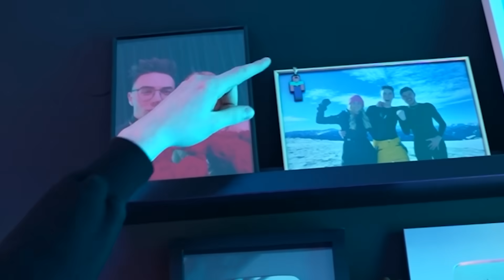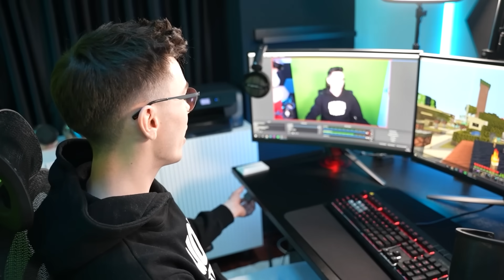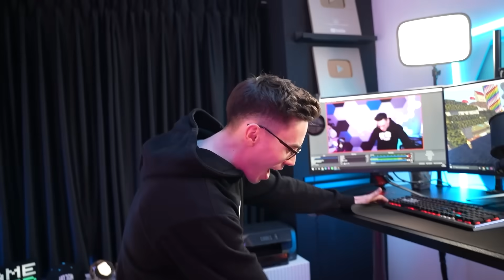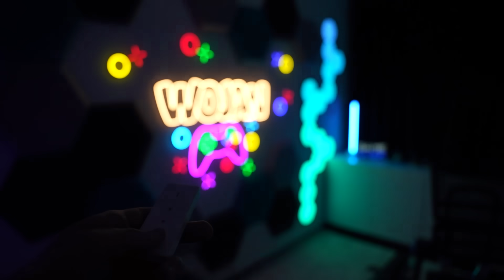MÓJ GAMING ROOM ZA 100,000 ZŁ!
Słuchawki: Beyerdynamic DT 990 PRO 250 Ohm
Monitor: ASUS ROG STRIX XG27VQ Curved
Klawiatura: Corsair STRAFE (Cherry MX Silent, RGB)
Myszka: LOGITECH G502
Mikrofon: AKG C-414 XLII
Interface audio: Roland Rubix 22
Lampy: Elgato Key Light
1 Aparat: Sony A7S III
Obiektyw do 1 aparatu: Sigma A 24-70 mm f/2.8 DG DN / Sony E
2 Apart: Lumix GH4
Obiektyw do 2 aparatu: Panasonic LUMIX G X VARIO 12-35 mm f/2.8 II ASPH. POWER O.I.S.

Komputer:
Procesor: AMD Ryzen Threadripper 3970X
Karta graficzna: Zotac GeForce RTX 2060 Twin Fan 12GB GDDR6
Płyta główna: MSI TRX40 PRO 10G
Pamięć: G.Skill Trident Z RGB, DDR4, 64 GB,3466MHz, CL16
Chłodzenie wodne: Cooler Master Cooler Master MasterLiquid ML360 RGB TR4
Obudowa: SilentiumPC Armis AR7 TG
Zasilacz: Corsair RM850X  80+gold
Samsung  970 evo 256Gb m2. nvme
Intel 660p 2TB m.2 nvme

Telewizor: Philips 65OLED706/12 DVB-T2/HEVC
Lampa sufitowa: Infuse medium
Panele świetlne: LED NANOLEAF SHAPES HEXAGONS
Listwy led łączone: Govee Glide Wall Light